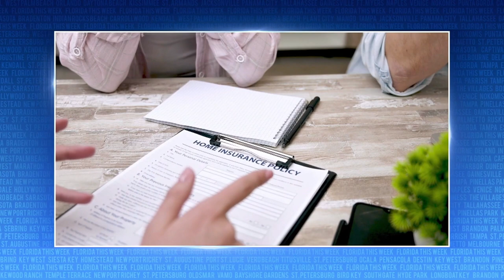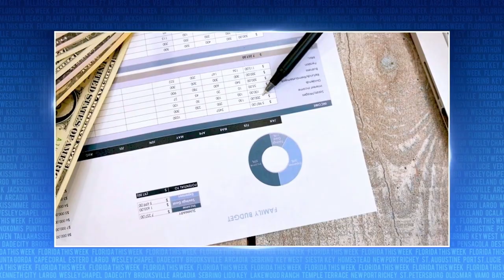New Proposal for State-Run Citizens Insurance | Florida This Week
Rob Lorei and a group of panelists discuss a recent proposal for state-run insurance in Florida.